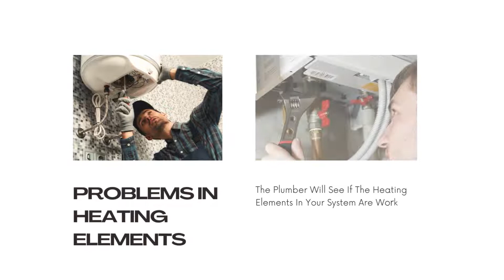How To Select The Best Hot Water Service And Repair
It Can Be A Nightmare If You Don’t Find A Professional At The Right Time That Too In Winters. Apart From That, It Is Also Very Tough To Find The Best Hot Water Service And Repair it Immediately.